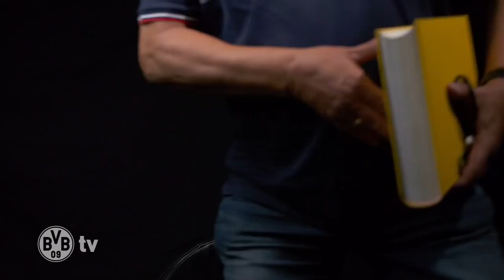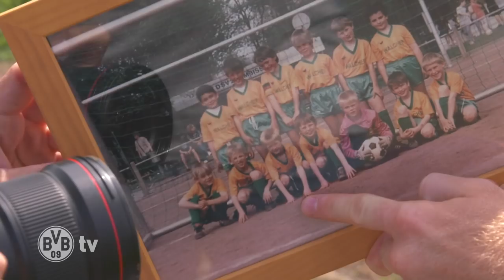Marius Wolf joins BVB Matchday Magazine | BVB - Eintracht Frankfurt | Matchday 3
Marius Wolf joined Borussia Dortmund this season and on Friday he'll face his former club mates at Eintracht Frankfurt in the SIGNAL IDUNA PARK. Patrick Owomoyela spoke to Marius about the old days and new challenges.